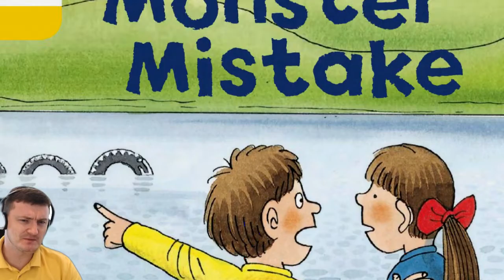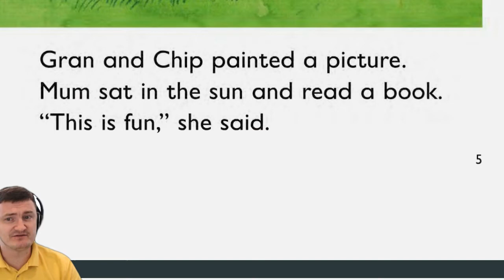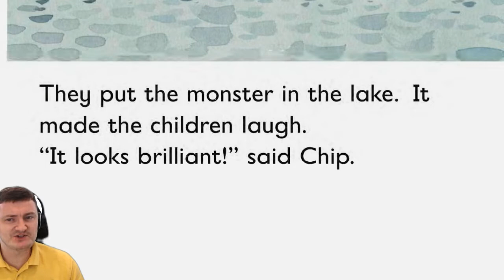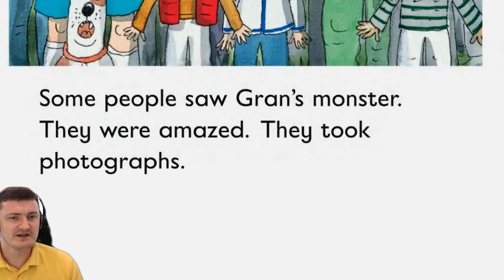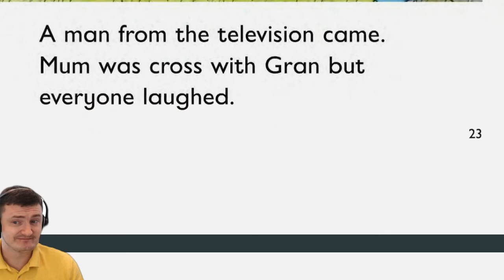A Monster Mistake ORT Oxford Reading Tree Level 5 Biff Chip and Kipper Read Along